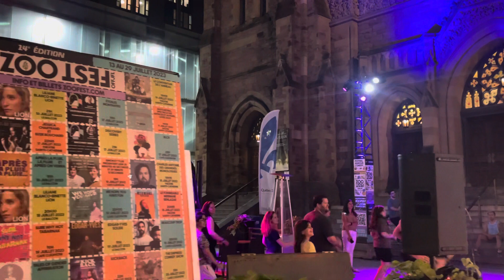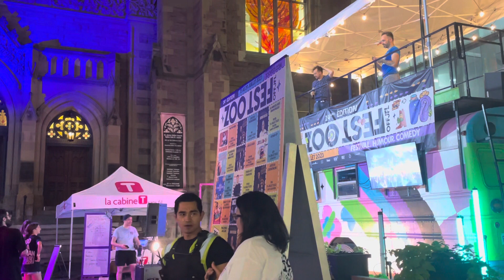Montreal Zoofest & OFF-JFL Party Craze After dark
Montreal Zoofest & OFF-JFL Party Craze - July 17, 2023

❤️ YOUTUBE DESCRIPTION:

Welcome to the comedy madness of Montreal's Zoofest & OFF-JFL, where laughter takes center stage in an unforgettable celebration of humor and entertainment. Join us on a hilarious adventure as we uncover the secrets and excitement of Montreal's comedy festival madness.

Immerse yourself in the laughter-filled atmosphere of the festival, with side-splitting stand-up performances, comedy shows, and entertaining acts that showcase the best comedic talent. From up-and-coming comedians to established stars, every moment at Montreal's Zoofest & OFF-JFL is filled with hilarity and entertainment.

This video takes you on an unforgettable journey through Montreal's Zoofest & OFF-JFL, capturing the essence of its comedy madness, uproarious performances, and vibrant festival atmosphere. Discover the comedy craze, experience the laughter, and witness the splendor that unfolds in this unique comedy festival.

Join us as we unleash the laughter and madness of Montreal's Zoofest & OFF-JFL. Whether you're a comedy enthusiast, a festival lover, or someone seeking a good laugh, this video will transport you to the heart of the hilarious comedy festival madness in Montreal.

---HASHTAGS---

---TAGS---